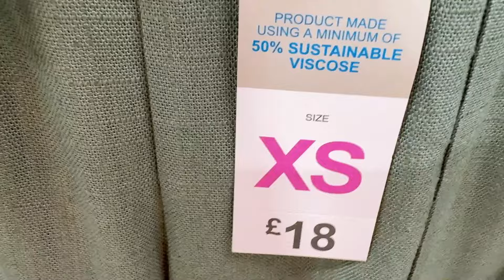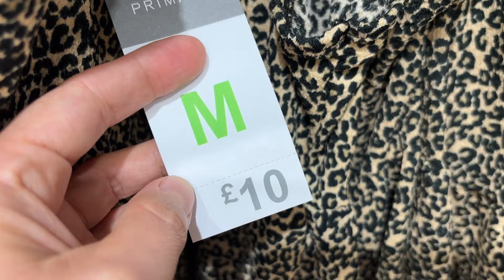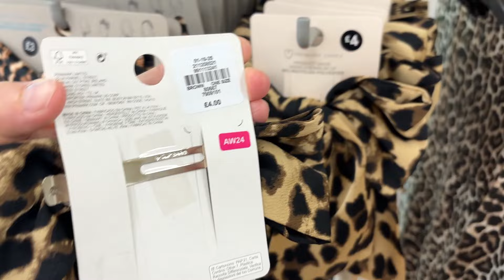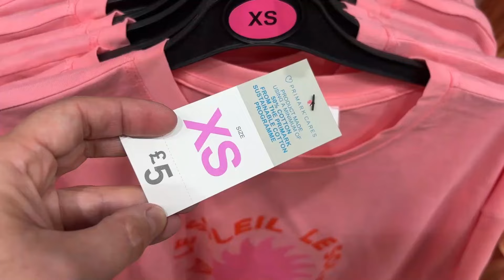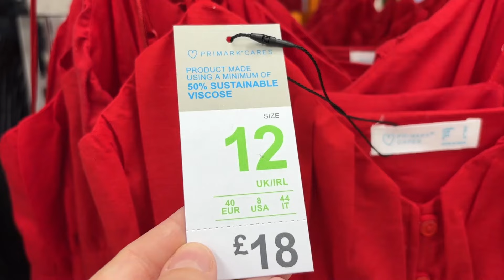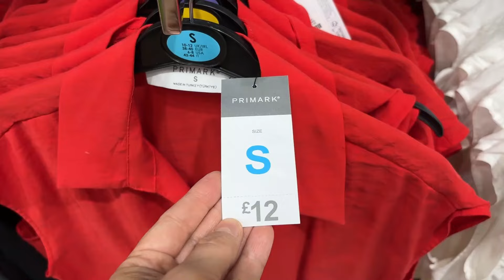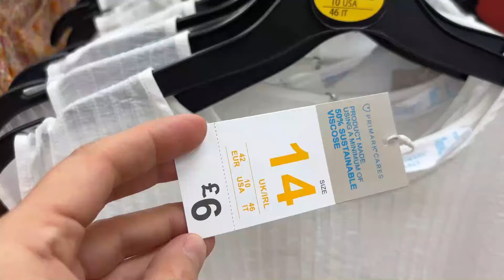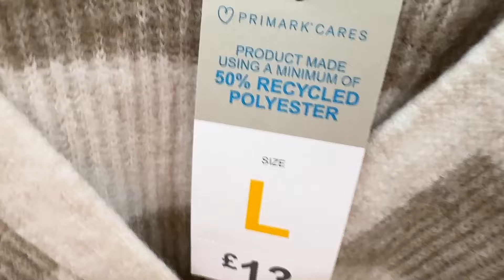PRIMARK WOMEN NEW COLLECTION August , 2024 (@AGAWORLD )